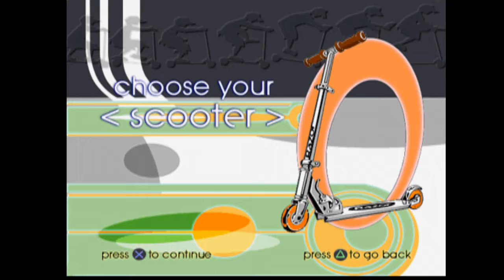PS1 classic games ep1 Razor Freestyle scooter